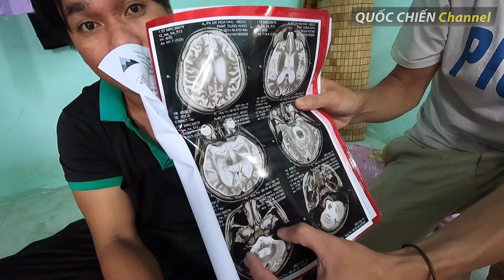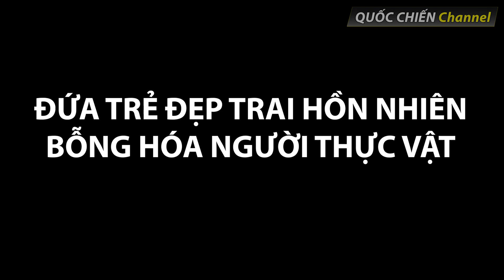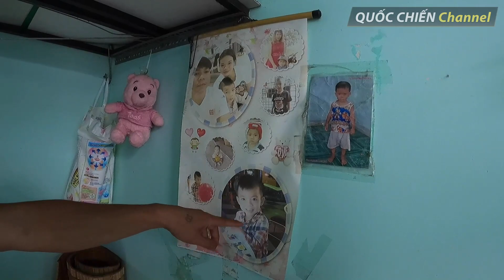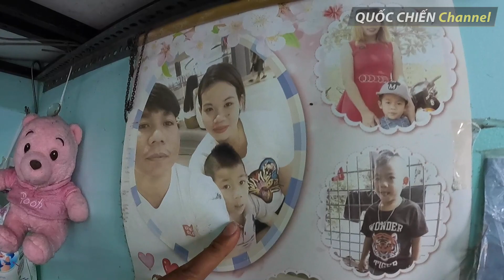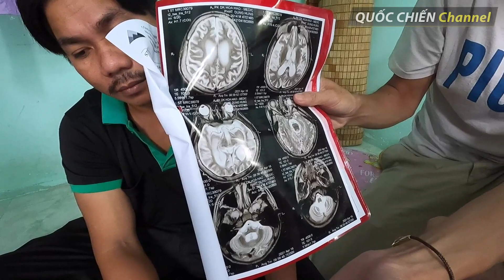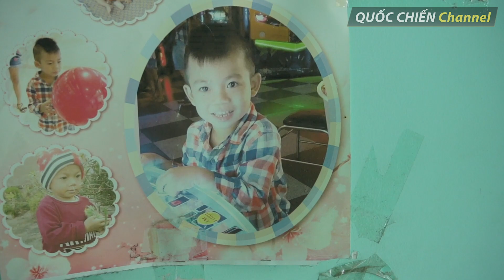Đứa trẻ đẹp trai hồn nhiên bỗng hóa người thực vật chỉ vì sơ suất nhỏ | QUỐC CHIẾN Channel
Em bé đẹp trai hồn nhiên bỗng hóa người thực vật chỉ vì sơ suất nhỏ | QUỐC CHIẾN Channel

- Mời mọi người tham gia fanpage chính thức của Quốc Chiến:
- Mời mọi người tham gia cộng đồng vững mạnh của Quốc Chiến
- Mời mọi người theo dõi Instgram chính thức của Quốc Chiến

🔴QUỐC CHIẾN Channel là kênh kết nối yêu thương, lan tỏa giá trị nhân văn, thức tỉnh nghị lực sống của Quốc Chiến & Những người bạn. Nếu các bạn có ý tưởng gì hãy comment lại và kênh sẽ thực hiện nha. Hãy subcrise và nhấn thông báo để ủng hộ và đồng hành cùng Quốc Chiến bạn nhé.

Mong mọi người lưu ý hiện tại QUỐC CHIẾN Channel đang là kênh cá nhân, hoạt động độc lập.

Quốc Chiến hướng về những nghị lực sống, giá trị nhân văn, lan tỏa yêu thương. Ngoại từ các trường hợp khẩn cấp đặc biệt được xác minh thông qua địa phương, Quốc Chiến không có chủ trương kêu gọi quyên góp tiền.

Trân trọng và cảm ơn mọi người!
Quốc Chiến & Những người bạn

► 🔔SỐ ĐIỆN THOẠI (Momo, zalo, viber): 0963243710

© Bản quyền video thuộc về QUỐC CHIẾN Channel, không đăng tải lại dưới mọi hình thức.